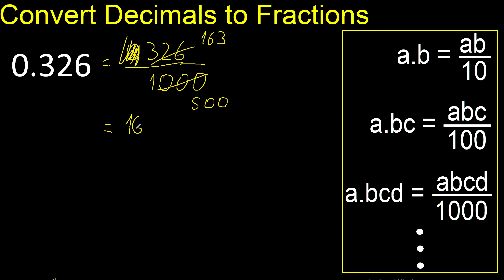Convert 0.326 to fraction . How to convert decimals to fractions . convert decimal 0,326